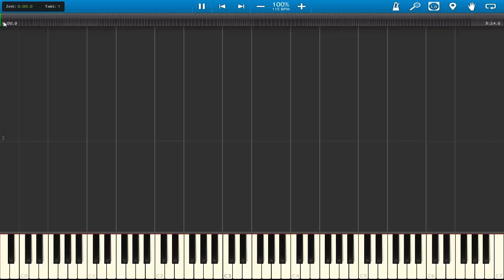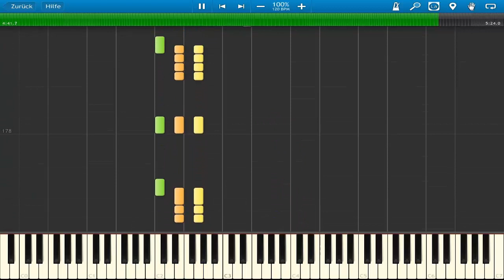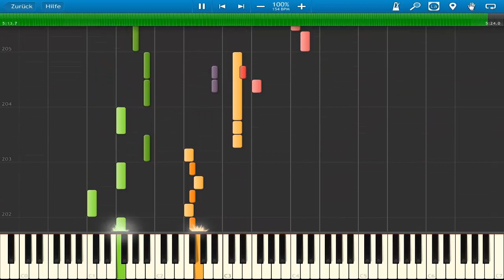Movie Themes for Brass Quintet [Synthesia]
also ein paar Film Intros bzw. bekannte Lieder aus Filmen